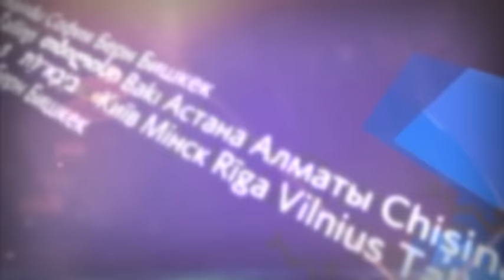Международные новости RTVi. 19:00 MSK 19 июля 2016 года.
Репрессивная машина Эрдогана.
Столтенберг повторяется: с РФ нужен диалог.
Перед Керри закрыли двери в Лондоне.